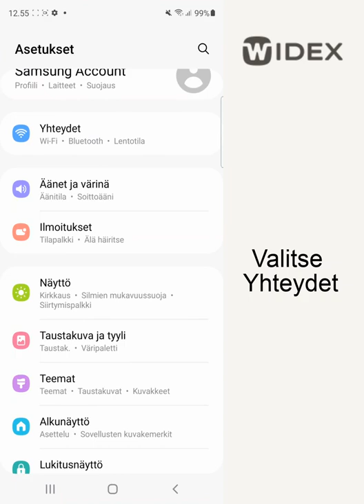Näin toimit kuulokojeiden ja puhelimen (Android) välisen yhteyden katketessa | WIDEX hearing aids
Tutustu miten toimia WIDEX-kuulokojeiden ja puhelimen (Android) välisen yhteyden katketessa.

WIDEX. SOUND LIKE NO OTHER.